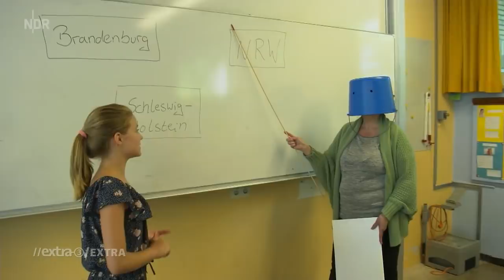Schulstart trotz Corona | extra 3 | NDR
Die Corona-Krise legt gnadenlos offen, woran das deutsche Bildungssystem krankt. Wir haben ein großes Problem mit der Bildungsgerechtigkeit, der Ausstattung an Schulen und dem Lehrermangel.

Autoren: Christian Ehring, Sebastian Rieth, Dennis Kaupp